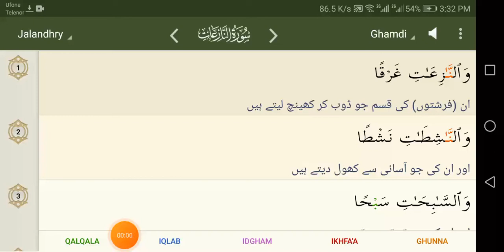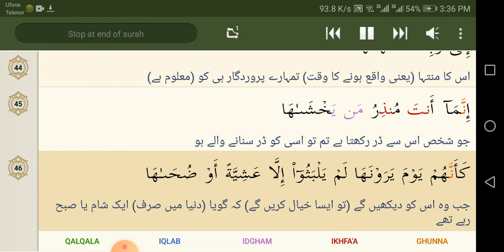79 An Naziat Ghamdi